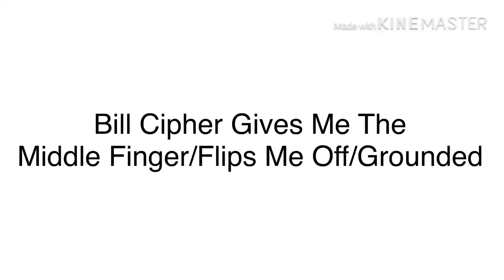An Upcoming Grounded Video Soon